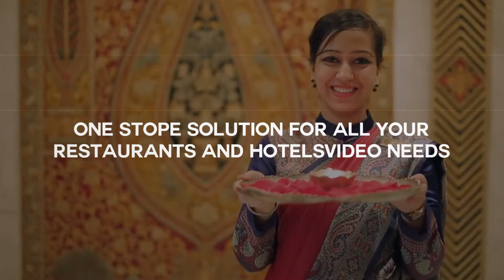Restaurants And Hotels Videos | Harriot Archer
Harriot Archer is a Creative Luxury & Premium Brand Marketing and Technology Development Company with strategists, writers, designers, film makers, graphic artist and programmers united by our enthusiasm for building brands and experiences that drive meaningful change for you and your business. Have it all from us, or cherry-pick anyway it’s a very good reason.